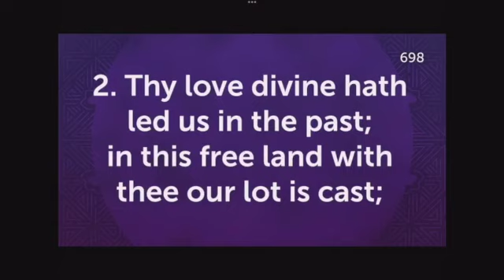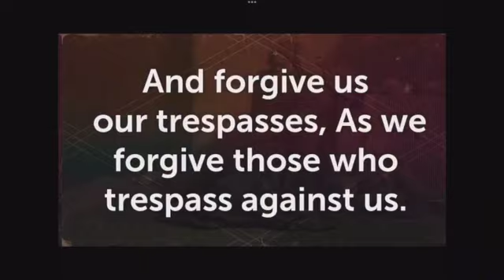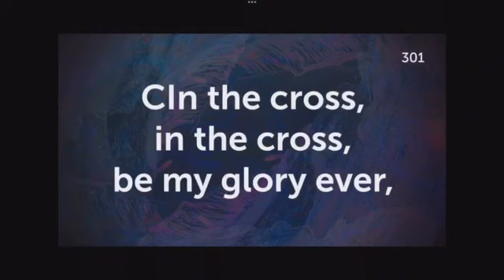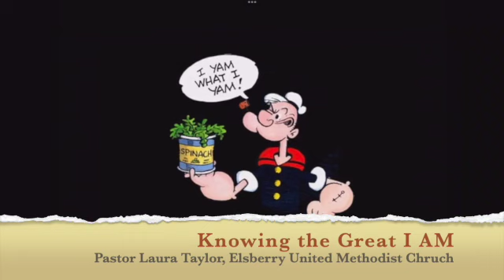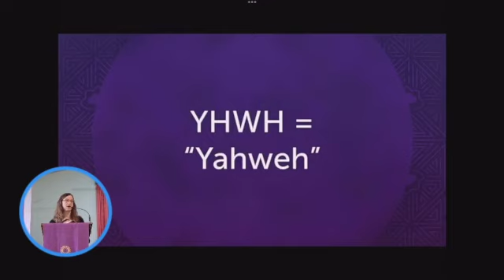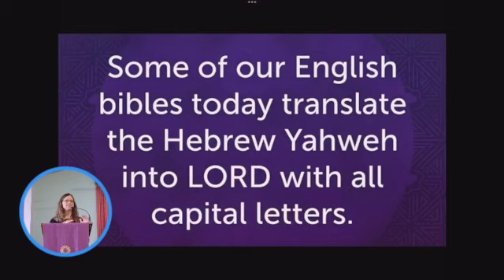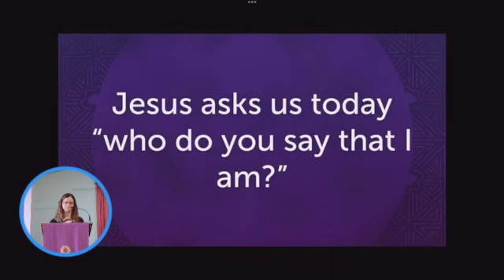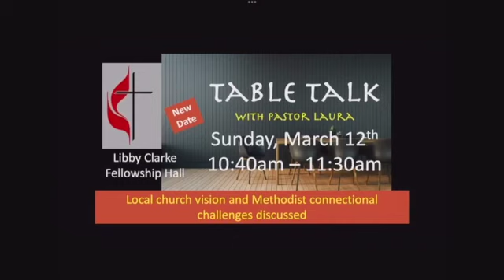February 26 2023 Knowing the Great I AM SD 480p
This week's sermon begins the focus on Jesus' "I AM" statements in the New Testament, and thus begins our Lenten series. During the next 5 weeks we will focus on these and more gleaning information from the book - "Knowing the Great I AM" by R. Fuquay.